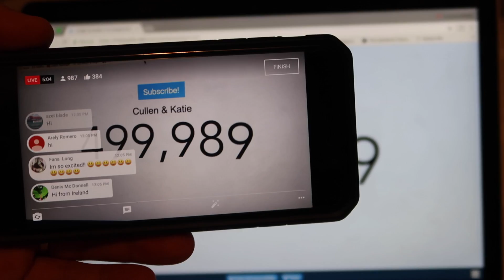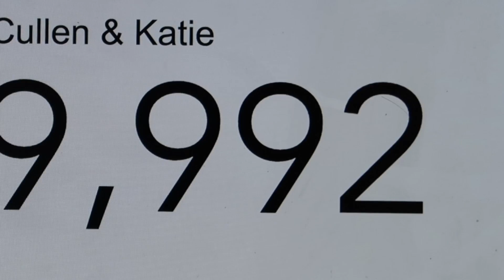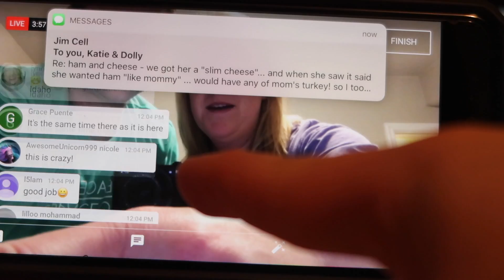GoPro Hero5 GIVEAWAY! 🎉 500,000 SUBSCRIBERS!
Contest ends: May 19th 2017
**Official Rules**
1→ You must abide by the YouTube Community Guidelines. Entries which don’t comply will be disqualified.
3→ Privacy Notice - Information obtained from participants will not be sold, shared, distributed, or used for any solicitation or other contest/giveaway without consent by the participant.
4→ Cullen and Katie retain the right to disqualify participants from the giveaway due to any inappropriate conduct, rules violations, inappropriate entry name, cheating, or other attempt to violate the good nature of the giveaway. They also retain the right to disqualify a winner if said winner fails to claim the prize in a reasonable amount of time.

Camera used: Canon Powershot G7X, G7X Mark II, GoPro Hero 5 Black